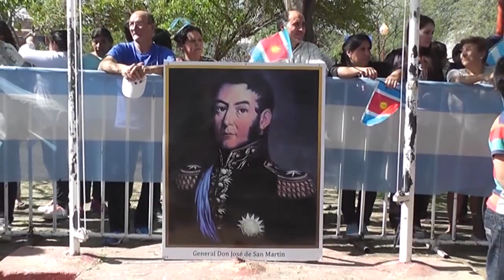Más de 500 jinetes en la tradicional cabalgata al general San Martín